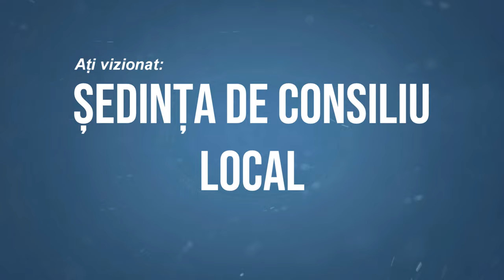LA CAIUTI Sedinta Consiliului Local din 29 noiembrie FILMARE EXCLUSIV TV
LA CĂIUȚI, județul Bacău, Ședința Consiliului Local din 29 noiembrie FILMARE EXCLUSIV TV.

Cu drag,
echipa Exclusiv

Vizionare plăcută !

ROMANIA KEYWORD PRO PLUG-IN:
metaverse,
meta vers,
metavers,
metavers romania,